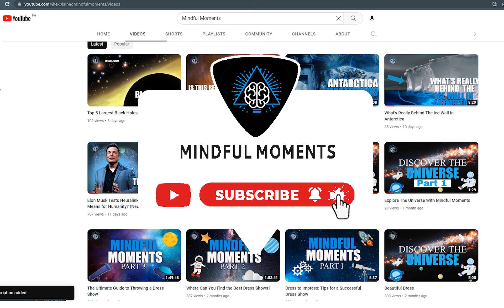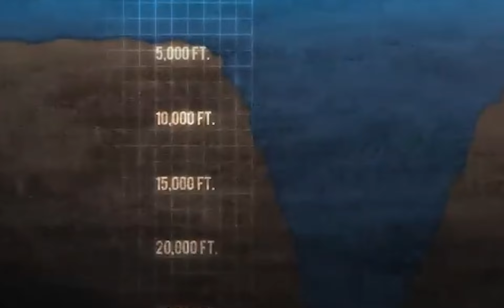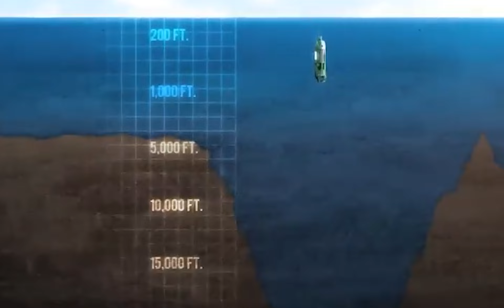The Hunt for the Megalodon: Exploring the Mariana Trench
At Mindful Moments, we are dedicated to exploring the captivating realm of science, technology, conspiracies and the universe.

In this exciting new video, we take you on a journey to the depths of the ocean to explore the Mariana Trench, the deepest part of the world's oceans. But this isn't just any ordinary exploration - we're on the hunt for the elusive Megalodon, a prehistoric shark that was thought to have gone extinct millions of years ago.

Join us as we dive deep into the Mariana Trench, using the latest technology and equipment to search for any signs of the Megalodon. We'll take you on a thrilling adventure as we explore the dark and mysterious depths of the ocean, encountering all sorts of fascinating creatures along the way.

But the real question is, did we find what we were looking for? Did we discover evidence of a living Megalodon in the Mariana Trench? You'll have to watch the video to find out!

In addition to our search for the Megalodon, we'll also be discussing the history and biology of this incredible creature. You'll learn all about the Megalodon's size, diet, and behavior, as well as the theories surrounding its extinction.

So if you're a fan of ocean exploration, prehistoric creatures, or just love a good adventure, be sure to check out "The Hunt for the Megalodon: Exploring the Mariana Trench". It's a video you won't want to miss!

1. The videos have no negative impact on the original works.
3. The videos are transformative in nature.
4. We use only the audio component and tiny pieces of video footage, only if it's necessary.